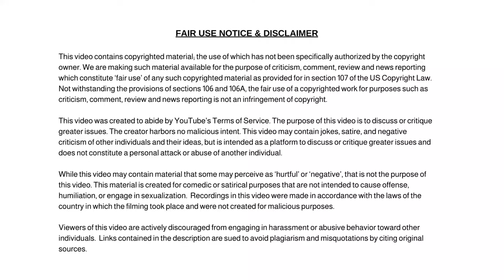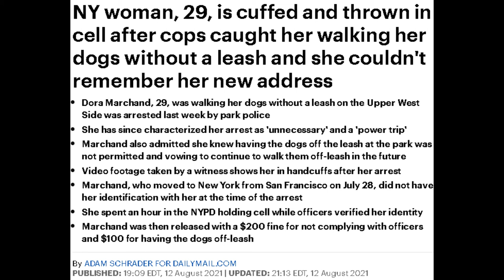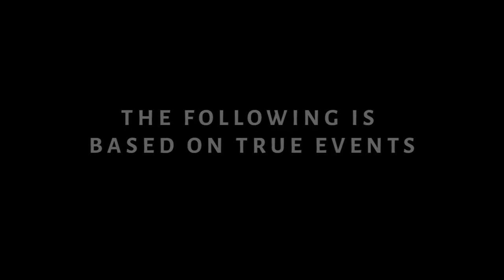New York City Woman Arrested For Walking Her Dogs Without a Leash!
New York Woman, 29, Is Cuffed and Thrown In Holding Cell After Cops Caught Her Walking Her Dogs Without a Leash!

Dum Dum

✭ Captioning ✭
News broadcaster Dum Dum, “Hi, I'm your host Dum Dum and welcome to the Dum Dum News Channel. In today's news we'll be covering New York Woman, 29, Is Cuffed and Thrown In Holding Cell After Cops Caught Her Walking Her Dogs Without a Leash and She Couldn't Remember Her New Address"